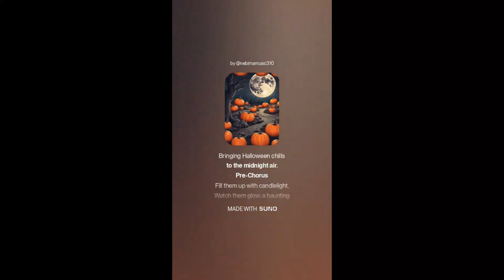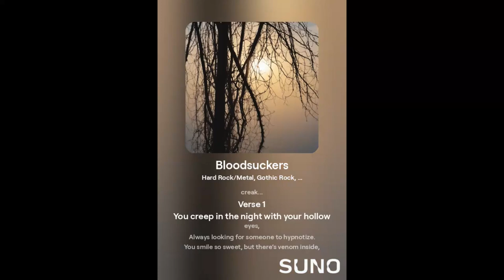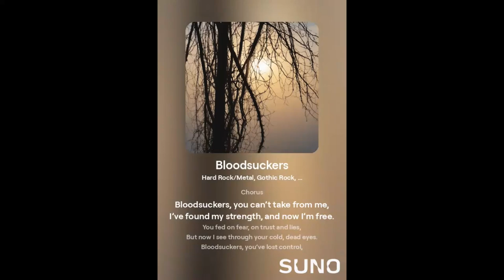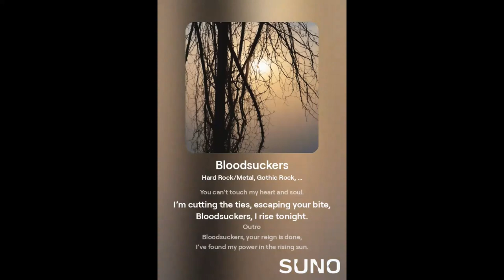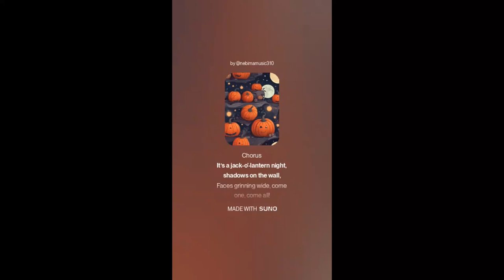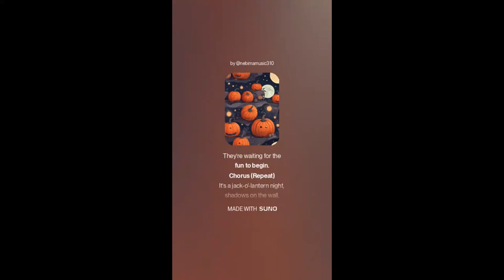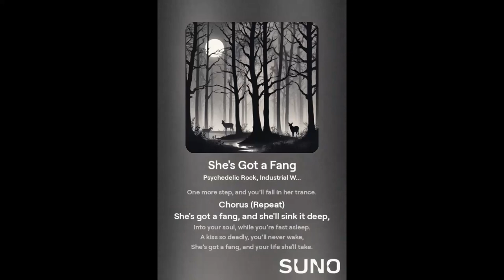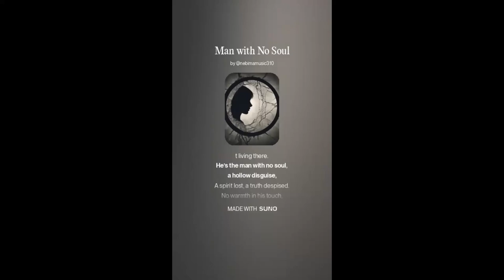Halloween Spooky Songs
Get ready to haunt the night with spine-chilling beats and eerie melodies! 🎃👻 Tap into the Halloween spirit with our Spooky Songs playlist and let the music cast a spell on you!